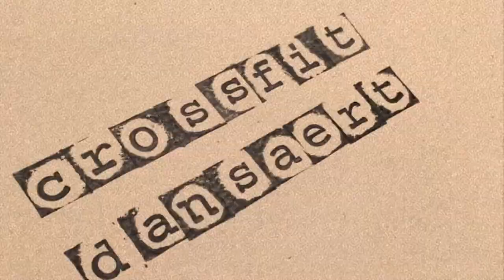Interview Projet Crowfounding CROSSFIT